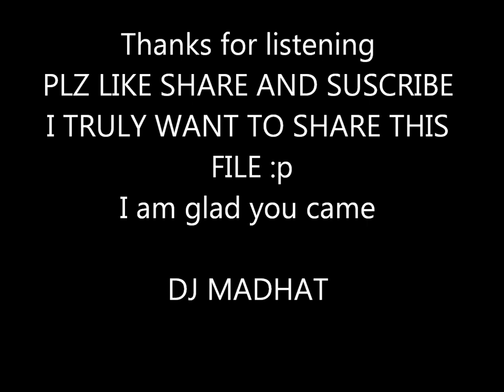dj madhat i am glad you came & one night in ibiza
great songs
i really hope to reach at least or for now 1000 viewers